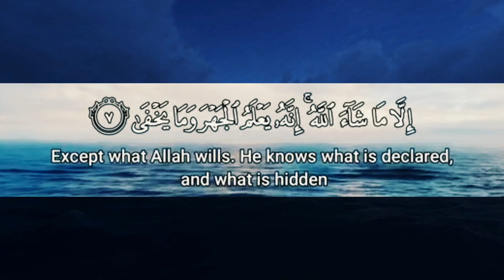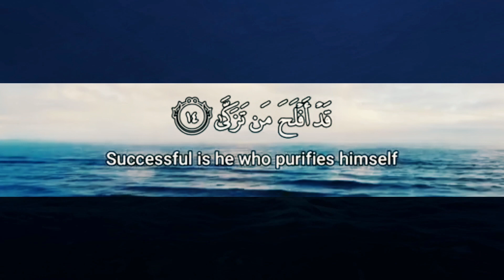Surah Al-A'la [The Most High] with English translation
Overview

Videos

Get book

Summary

Main results

Videos

1:33

Surah Al-Ala (Full) | By Sheikh Abdur-Rahman As-Sudais | With ...

YouTube · Daily Recitation TV HD

23 Jul 2018

1:35

Full Quran Recitation By Sheikh Shuraim | Sura Al Ala

YouTube · Al Quran The Solution

7 Jun 2018

3:14

Surah Al-Ala with bangla translation - recited by mishari al afasy

YouTube · FurqanTube

24 Sep 2016

Wikipedia

Al-Ala

This sura is part of the series of Al-Musabbihat as it begins with the glorification of Allah. ...

Other names: Glory to Your Lord in the Highest, The All-Highest

Al-Islam.org

Surah A'la, Chapter 87 | An Enlightening Commentary into ...

In The Name of Allah, The Beneficent, The Merciful. This Surah is made up of two parts. In the first part, the words are directed to the Prophet (S), ...

About

Description

Al-Aʻlā is the eighty-seventh chapter of the Qur'an, with 19 ayat or verses. Al-A'la describes the Islamic view of existence, the Oneness of Allah, and Divine revelation, additionally mentioning rewards and punishments. Mankind often hides things from each other and from themselves as well. Wikipedia

Classification: Meccan

No. of letters: 296

No. of verses: 19

No. of words: 72